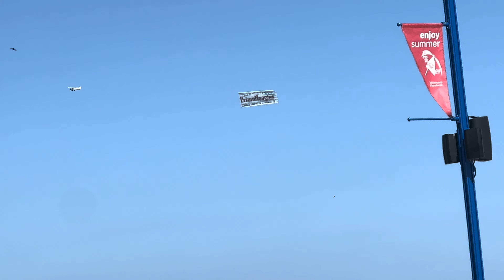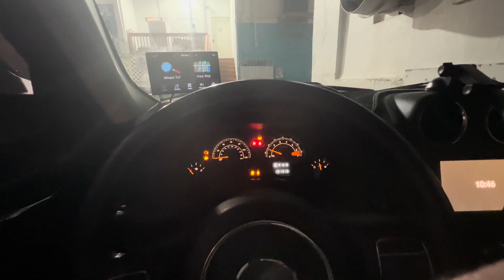Mack’s pizza (mid August)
Tattoo convention/ kids soft ball